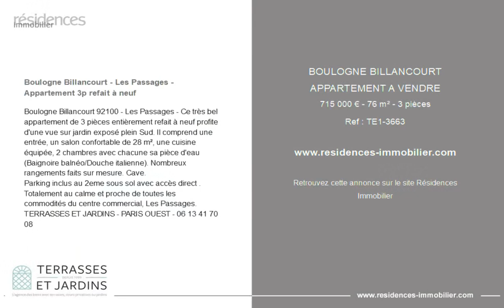BOULOGNE-BILLANCOURT - APPARTEMENT A VENDRE - 715 000 € - 76 m² - 3 pièce(s)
Référence : TE1-3663

Boulogne Billancourt - Les Passages - Appartement 3p refait à neuf

Boulogne Billancourt 92100 - Les Passages - Ce très bel appartement de 3 pièces entièrement refait à neuf profite d'une vue sur jardin exposé plein Sud. Il comprend une entrée, un salon confortable de 28 m², une cuisine équipée, 2 chambres avec chacune sa pièce d'eau (Baignoire balnéo/Douche italienne). Nombreux rangements faits sur mesure. Cave.
Parking inclus au 2eme sous sol avec accès direct .
Totalement au calme et proche de toutes les commodités du centre commercial, Les Passages.
TERRASSES ET JARDINS - PARIS OUEST -

Cette annonce vous est proposée par l'agence TERRASSES ET JARDINS PARIS OUEST

|2573528|